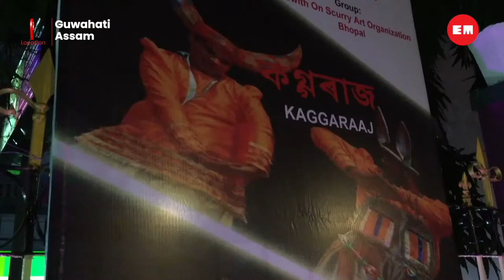National Children Theatre Festival draws its curtain to a close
The four-day festival brought in nine groups from all across the country each delivering their own unique flare of drama